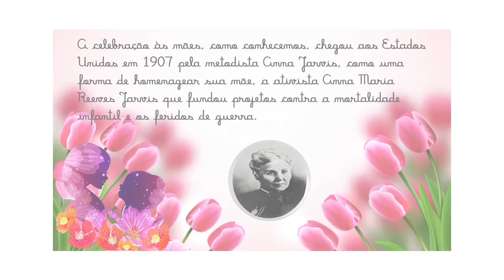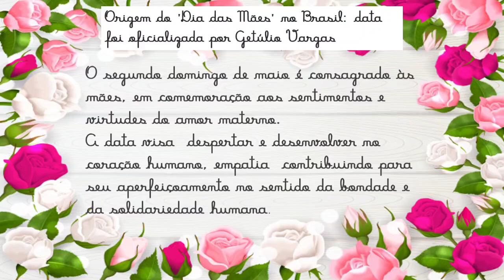Origem do dia das mães. vídeo aula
Esse material foi organizado para uso pedagógico
imagens freepik
aplicativo kinemaster
✅Conheça agora o melhor material de alfabetização do Brasil para o seu filho👇